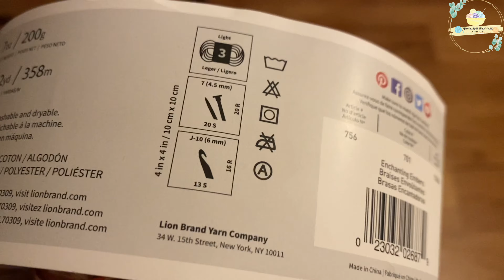Crochet Bucket Hat | Crochet Sun Hat | Easy Crochet Tutorial தமிழில்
Hello Everyone!

In this video we will see how to crochet this cute buckethat or sunhat!

Materials Used:
Yarn: Lion Brand Comfy Cotton Blend
Color: Enchanting Embers
Crochet Hook: 6mm(for the hat) & 3.5mm(for the rose)